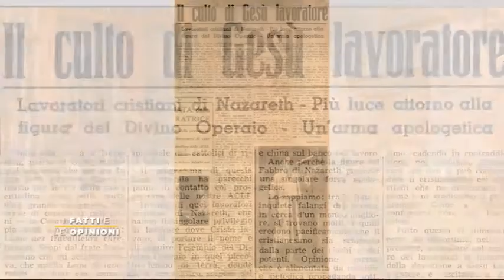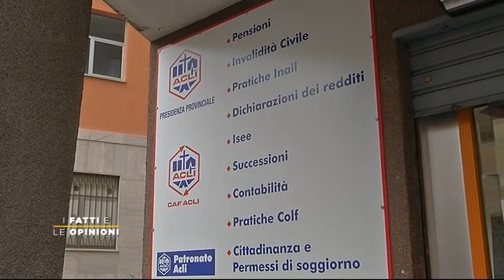I Fatti e Le Opinioni - II lavoro al tempo del Covid